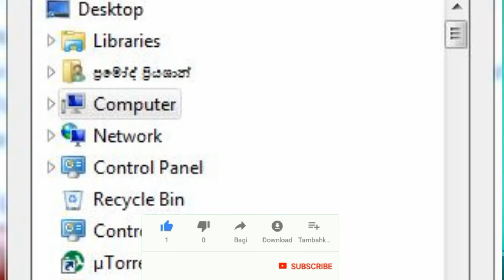Delete කරන්න බැරි file delete කරමු..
Comment your idias✌✌